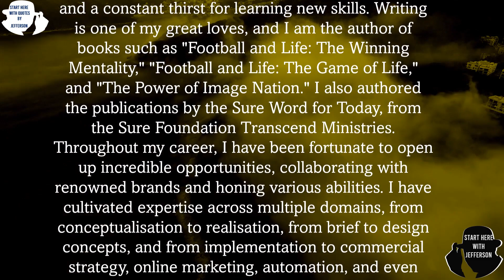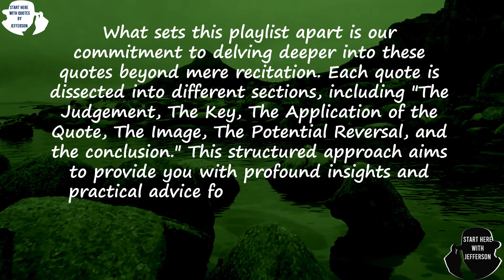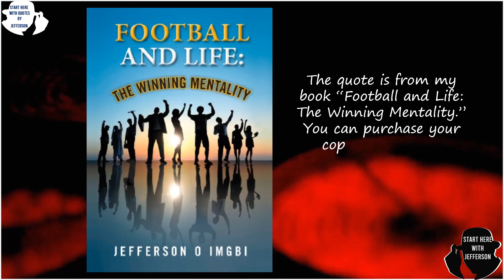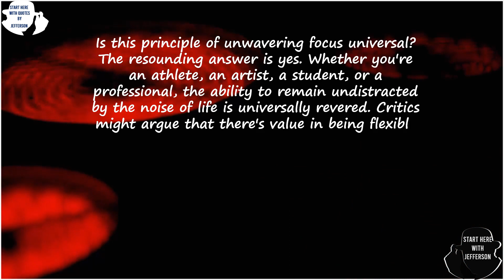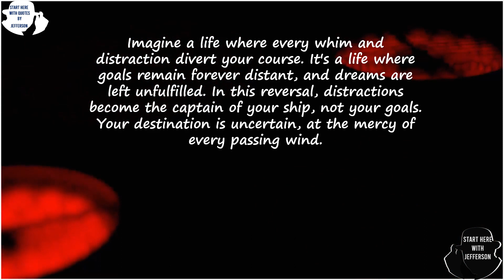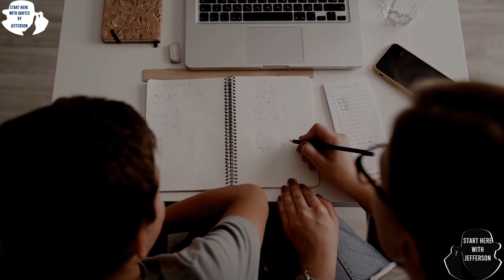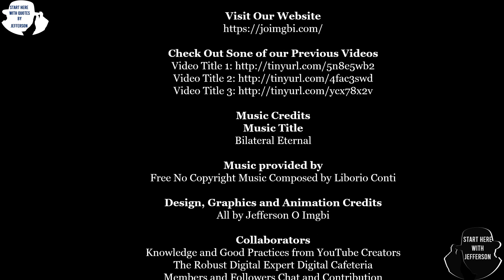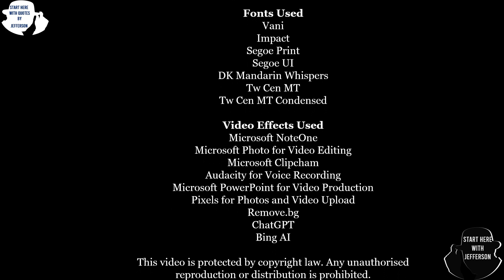Start Here with Quotes from Jefferson |No. 190